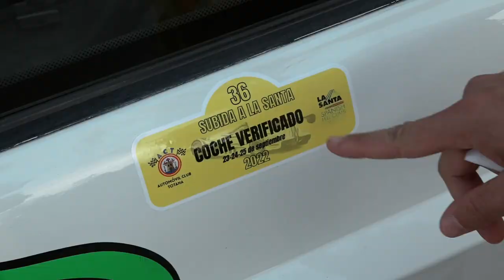Subida a La Santa 2022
Resumen de la 36ª Subida a La Santa, quinta prueba del campeonato de España de Montaña del 2022, que se disputó del 23 al 25 de septiembre en Totana (Murcia).